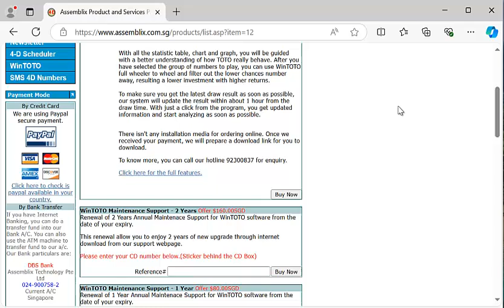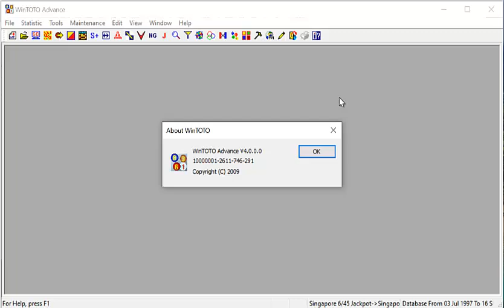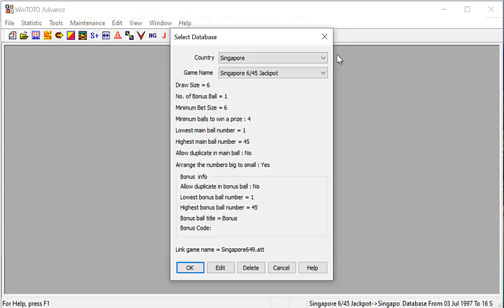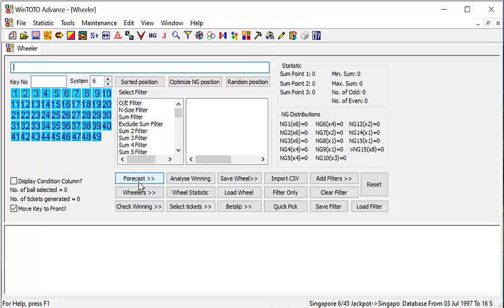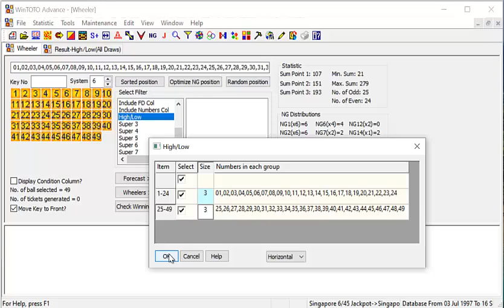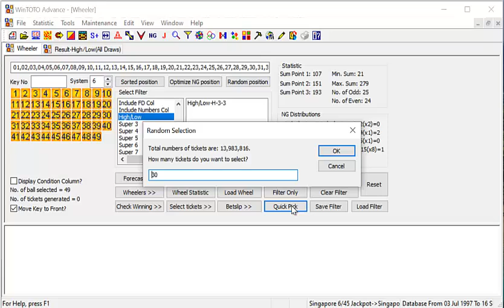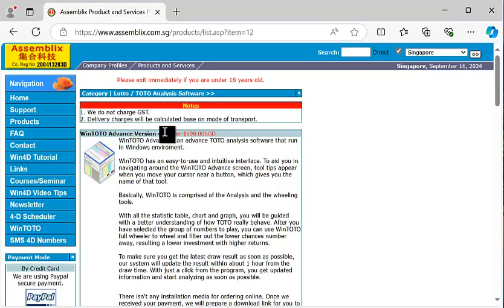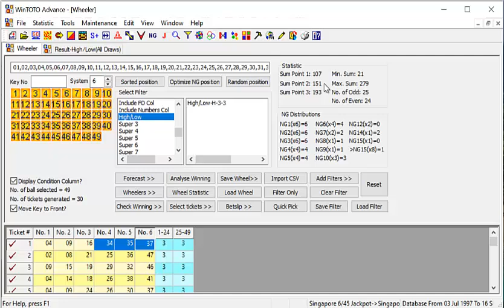WinToTo Advance Software Tips For 19th September 2024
Assemblix, on 14 July 2022, won the Jackpot Prize 5+1 Winning using the same method.

I will be sharing our latest developed features that can be found in WinToto Advance Software Version 4.0.0.0

In this video, I will be sharing with you how to get a good set of Toto Numbers within the shortest possible time.

To Win Toto Jackpot Group 1 Jackpot, you need these two goals.

How to get a group of Toto Numbers within the shortest possible time

To Play every Single Draw within budget

You can get all the above from the use of WinToto Advance Software, and you get to know how to use it from watching the video.

This new version is mind-blowing and urges all to upgrade and purchase WinToto Advance Software if you have yet to do so. I will be sharing with you in this video how to pick Toto Numbers using one of the forecast features known as Column Forecast.

Do take note of the group of Toto Numbers, as mentioned in the video.
Importantly, please take note of the Toto Tips given to you.

the link to all your friends and relatives so that they can watch the video and gain the benefit of enhancing their winning chances.